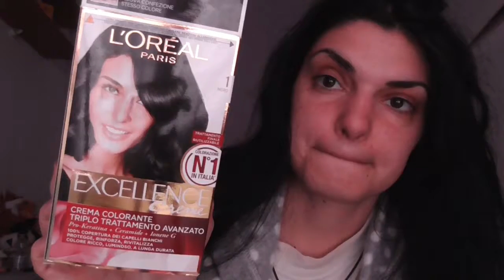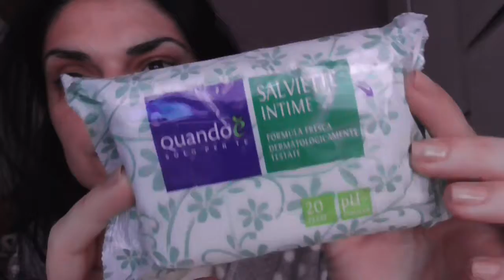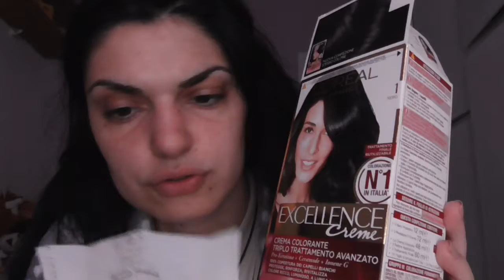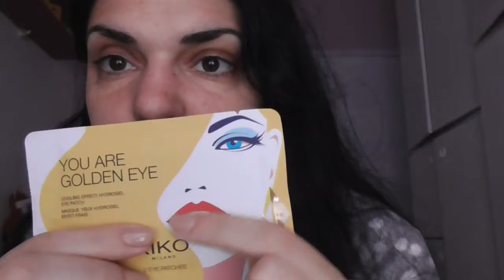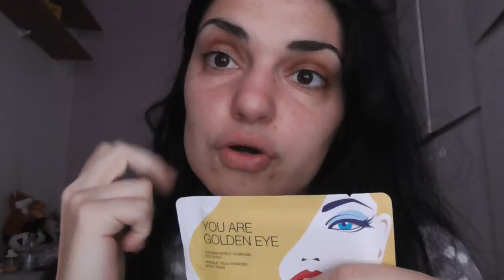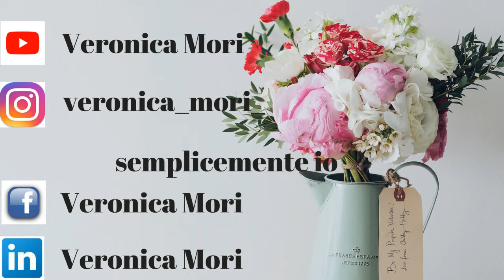BEAUTY HAUL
Ciao a tutti,oggi nuovo video...uno dei miei preferiti cioè il beauty haul...non v i preoccupate ce ne saranno molti altri!!!Lasciate un like un commento...iscrivetevi al canale e attivate la campanella delle notifiche!!!vi mando un grosso bacio e noi ci vediamo al prossimo video...ciao ciao